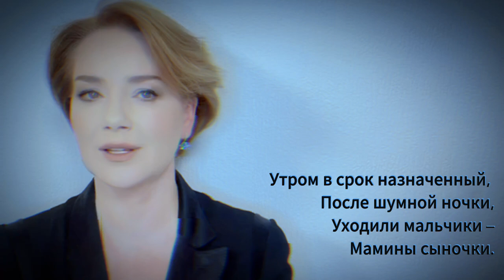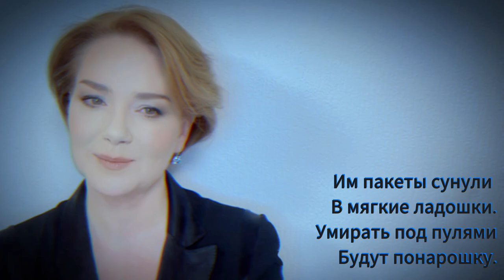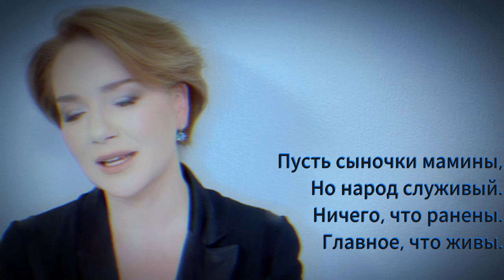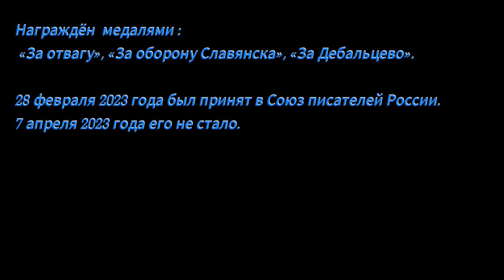"Мальчики" Юрий ВОЛК